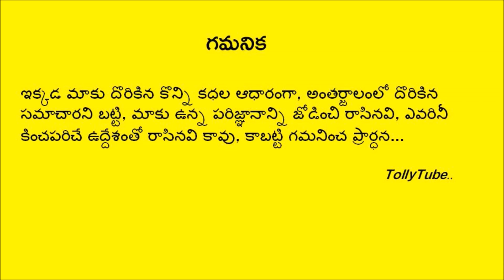అమ్మాయిలాగా మారిన ఈ టాలీవుడ్ హీరో ఎవరో తెలిస్తే ఖచ్చితంగా నోరెళ్ళబెడుతారు!!